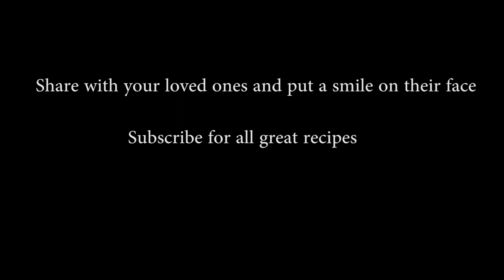Dum Aloo in Bengali Style Recipe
Welcome back to Foodey Tube ! Today, I'm showing you how to make Dum Aloo in Bengali Style